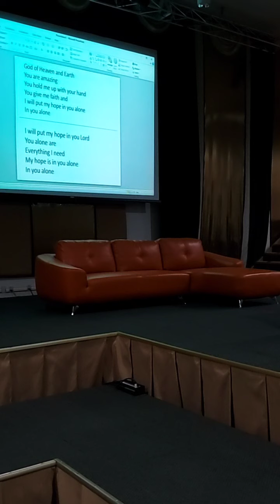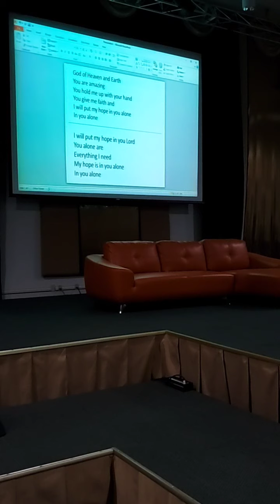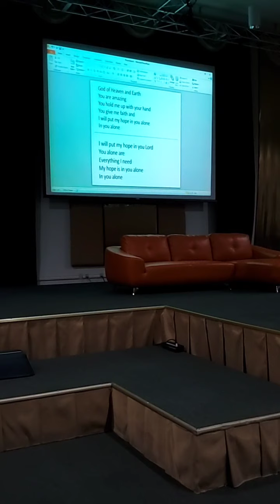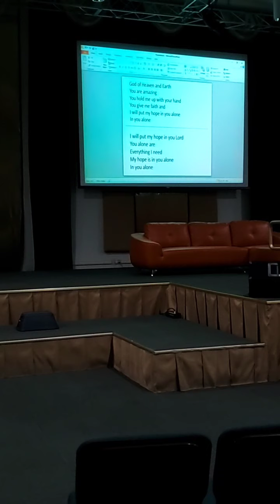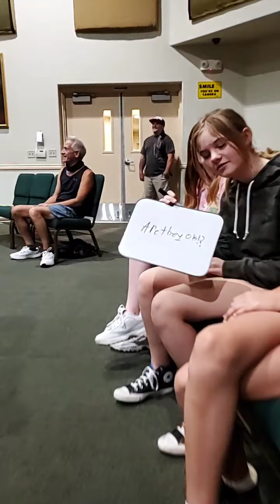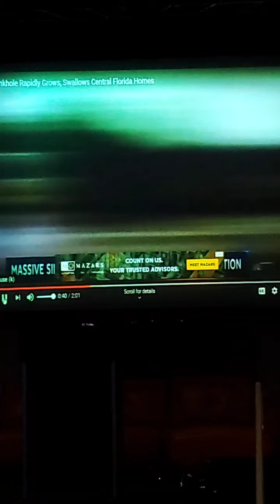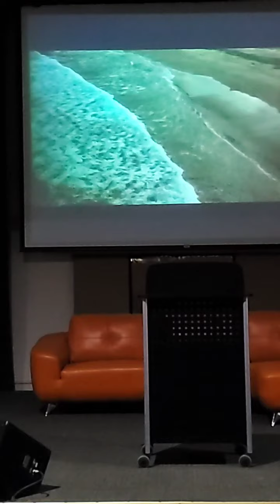Friday Night Youth #4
Welcome to our Friday Night Youth Group!

On Friday 8/7/20 Our youth leader Destony continued on our month long teaching on Ephesians 2:20.

Upon having thr chief cornerstone, it is vital that we also have a GOOD FOUNDATION!

EPHESIANS 2:20 “Being built on the foundation of the apostles and prophets, Christ Jesus himself being the chief cornerstone.”
           I Have: The chief cornerstone

- Facebook (My Father's House Las Vegas)